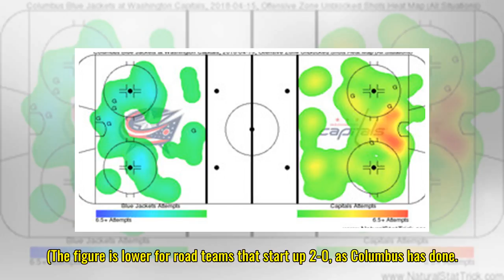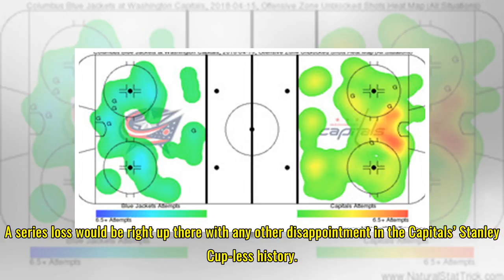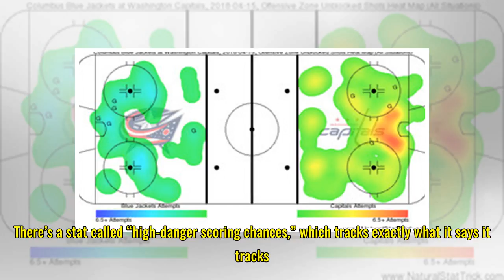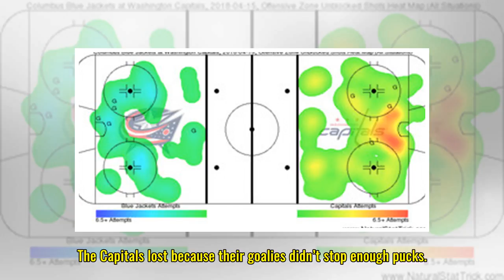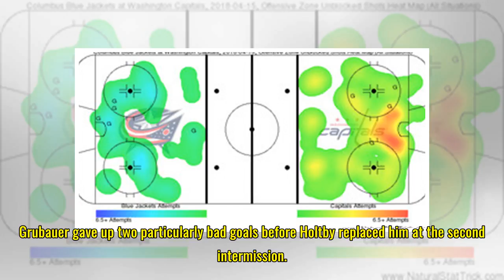The Capitals are probably screwed again